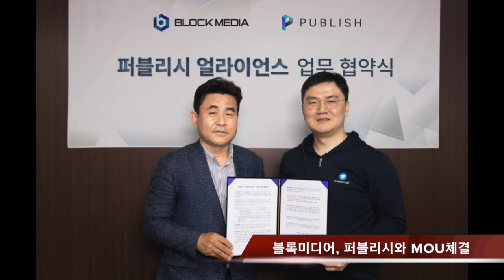3분 뉴스ㅣ6월 11일 화요일ㅣ블록미디어, 부산특구 토론회 개최 등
1.블록미디어와 더불어민주당 부산시당 싱크탱크인 오륙도연구소는 오는 13일 오후 3시 국회 본관 316호실에서 ‘한국 블록체인 산업, 어디로 가야 하나 – 부산 블록체인 특구의 비전과 청사진’을 주제로 토론회를 개최합니다.
2.한국경제연구원 조사 결과 주요 5개국 중 한국의 4차산업혁명 환경이 가장 열악한 것으로 나타났습니다.

3.블록미디어와 블록체인 뉴스 플랫폼 퍼블리시가 11일 전략적 파트너십을 위한 업무협약 계약을 체결했습니다..

4.신한은행이 자금세탁방지 업무 전문성을 강화하기 위해 ‘톰슨 로이터社 자금세탁방지(AML: Anti-Money Laundering) 교육 프로그램’을 도입합니다.